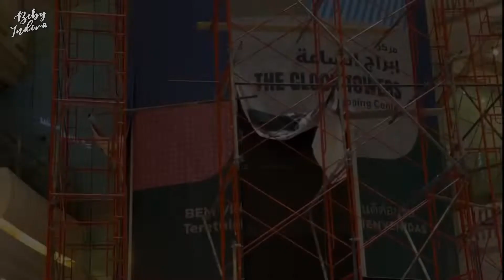UMROH 2022 - JALAN JALAN DI MALL ZAM ZAM TOWER SAMPAI JAM 12 MALAM !!